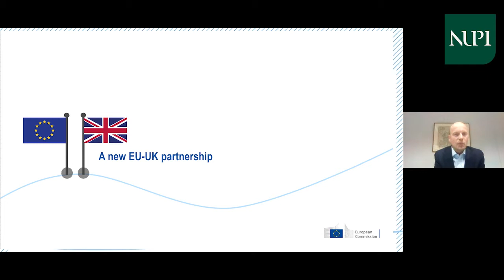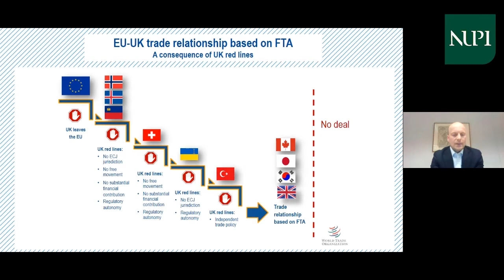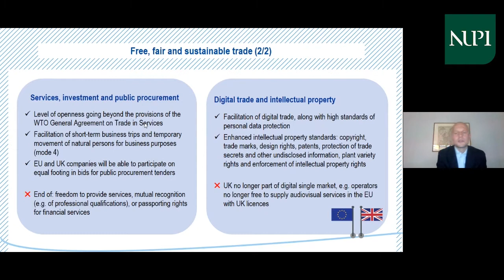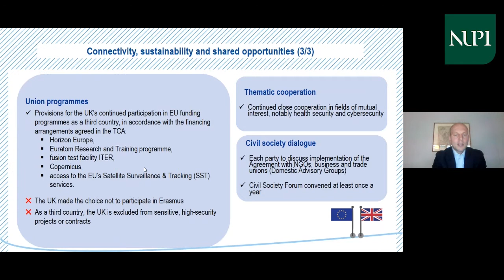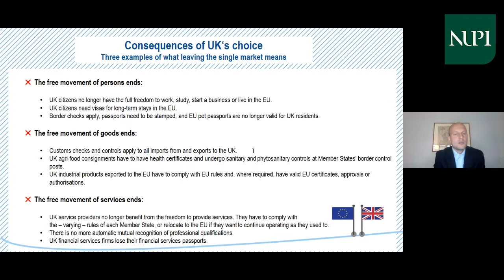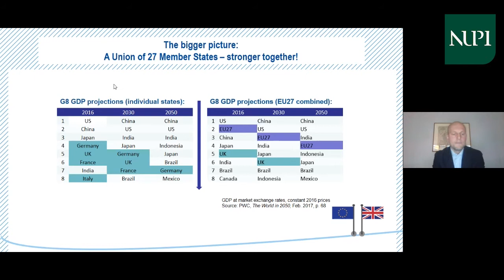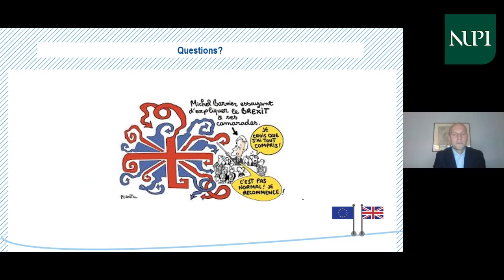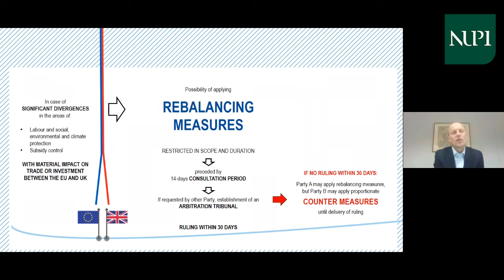What’s in the new EU-UK relationship?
The EU–UK Trade and Cooperation Agreement was reached on 24 December 2020, after more that four years of negotiation. Watch this webinar to learn more on what the deal holds for the future, both in terms of EU-UK relations and their wider context.

Speakers bio:

From 2016, Georg Riekeles served as an adviser to EU chief negotiator Michel Barnier in the negotiations with UK. During the withdrawal negotiations he was in charge of inter-institutional affairs, and then took on responsibility for strategy and communication during the negotiations on the future relationship. Previously to that, he worked on defence and security policy in the Commission’s in-house think tank European Political Strategy Centre (EPSC), and in the cabinet of the Commission Vice-President in charge of the internal market (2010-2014). Georg Riekeles has also worked in the French Ministry of Foreign affairs and Ministry of Agriculture and Fisheries, as well as in the private and non-profit sectors. He holds a master’s degree in political science from Sciences Po Paris, and studied economics and philosophy at the London School of Economics.